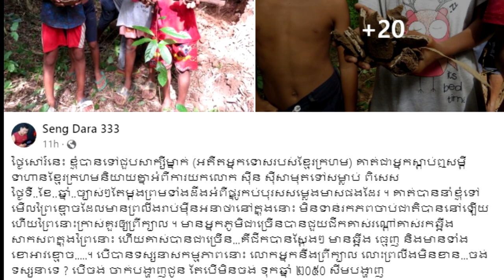សាក្សីម្នាក់ (អតីតអ្នកទោសរបស់ខ្មែរក្រហម) ដឹងរឿងគេយកលោក សុិន សុីសាមុតទៅសម្លា.ប់ និងកន្លែងកប់....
សូមអធ្យាស្រ័យ

ចំពោះការមិនបានតប ខំមិនបានគ្រប់គ្នា

Ms Socheata